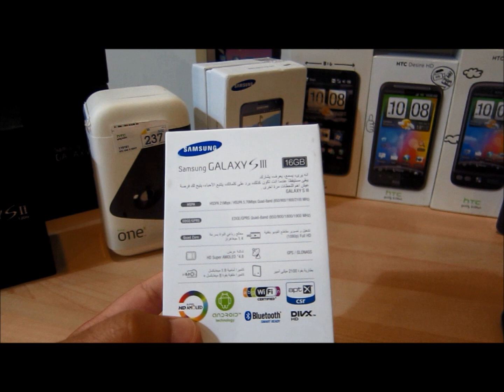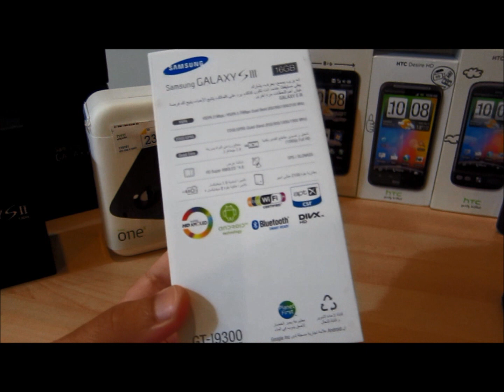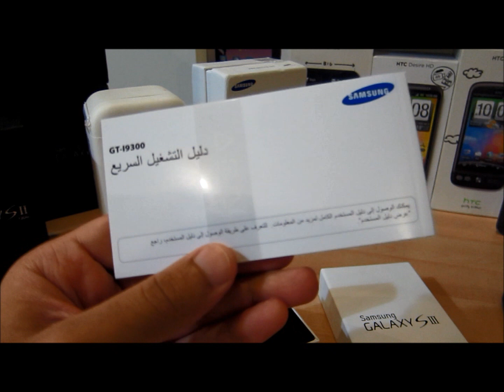فتح صندوق سامسونج جالكسي اس ثري بالعربي